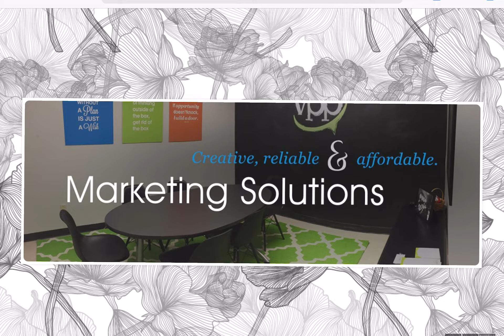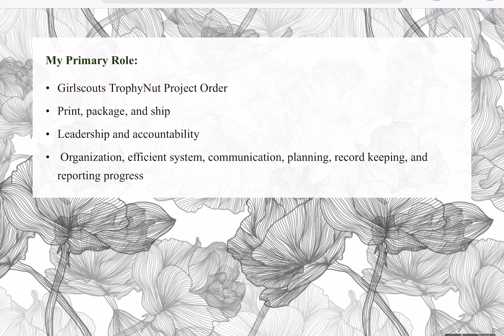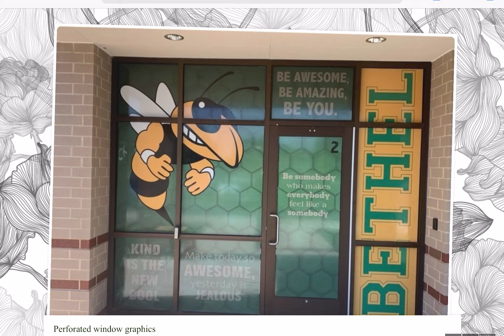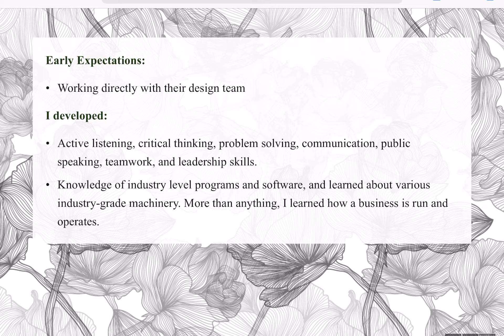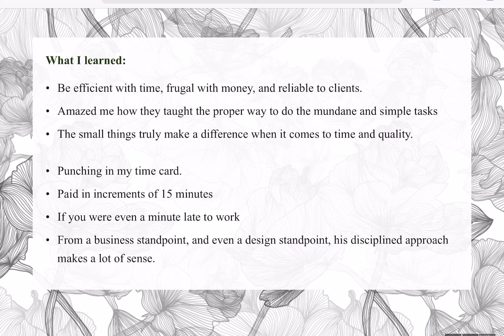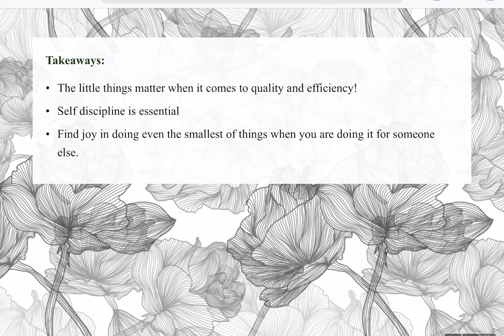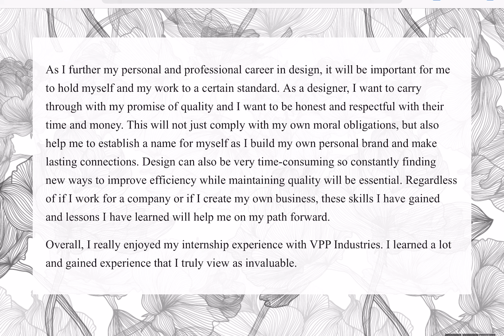VPP Industries- A Summer Internship Experience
This presentation was put together by me for my STEP Signature Project (Second-year Transformational Experience Program).